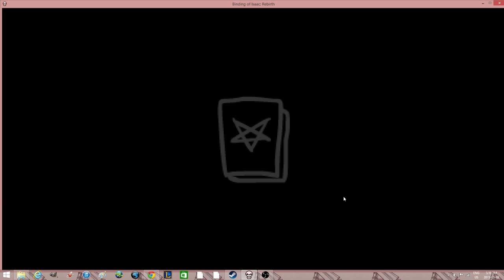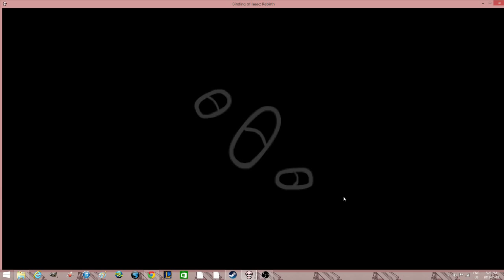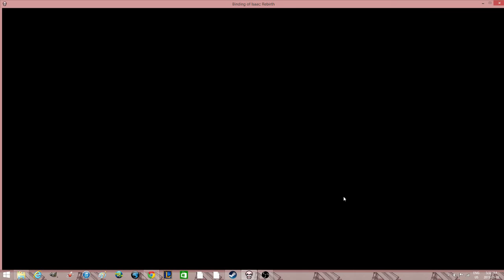The Binding Of Isaac Rebirth- Journey To The Lost: Part One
thankyou to everyine who supports my channel i am greatful for aech and every one of you!

To show my thanks i start a journey to the lost!